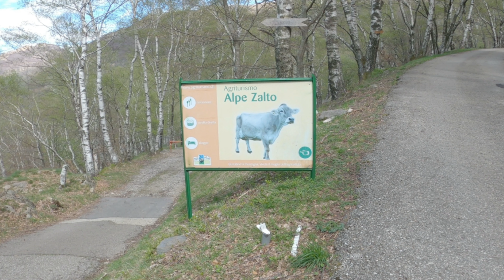MTB in Ticino aprile 2021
Arrivati a Isone si sale per l' Alpe Mürecc, poi Gola di Lago e si scende verso i Monti di Condra, Bigorio e Sala Capriasca. poi ritorno a casa